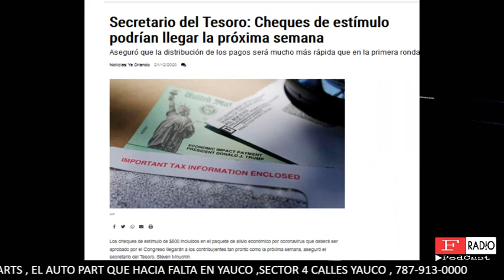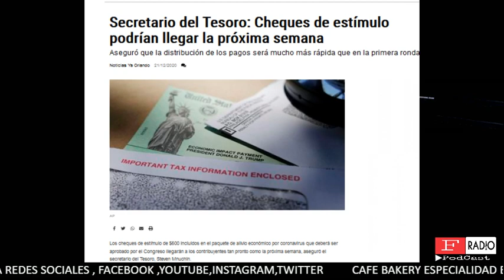PARA LA PROXIMA SEMANA EL SEGUNDO CHEQUE